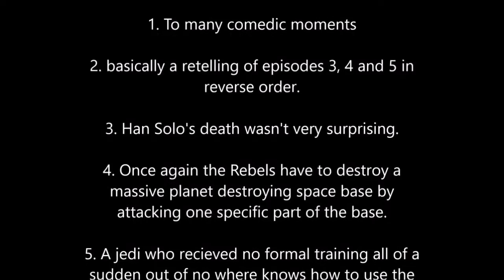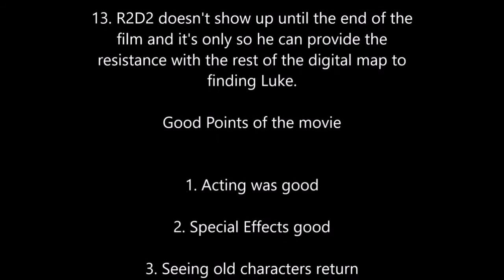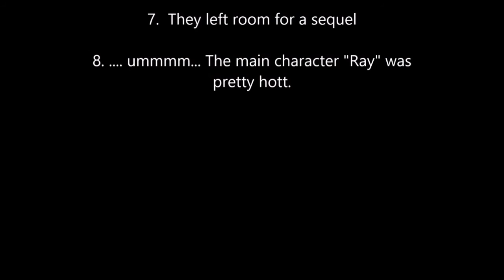Star Wars: Episode VII The Force Awakens Review (May The 4th Be With You)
This Video is NOT made for kids, This video is for adult collectors Star Wars: The Force Awakens Review May The 4th Be With You
May the 4th Be with you 2017 Star Wars episode 7 the force awakens star wars episode VII The Force Awakens Review